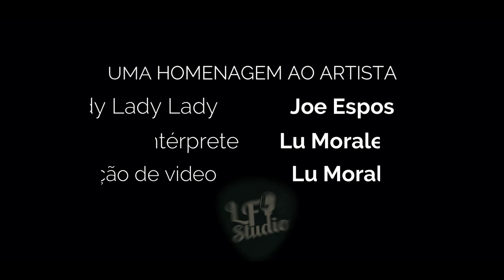Lady Lady Lady - Joe Esposito (Lu Morales Cover)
Lady Lady Lady - Joe Esposito

Produção de video - Lu Morales

Frightened by a dream
You're not the only one
Running like the wind
Thoughts can come undone

Dancing behind masks
Just sort of pantomime
But images reveal
Whatever lonely hearts can hide

Lady, lady, lady, lady
Don't walk this lonely avenue
Let me touch that part of you
You want me to

I know it's in your heart to stay
When will I ever hear you say

Time like silent stares
With no apology
Move towards the stars
And be my only one

Reach into the light
And feel love's gravity
That pulls you to my side
Where you should always be

Fonte: LyricFind

Compositores: Giorgio Moroder / Keith Forsey

Letra de Lady Lady © Sony/ATV Music Publishing LLC, Warner Chappell Music, Inc